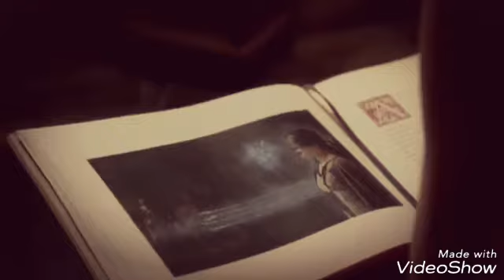Regina and Robin- Follow Your Heart